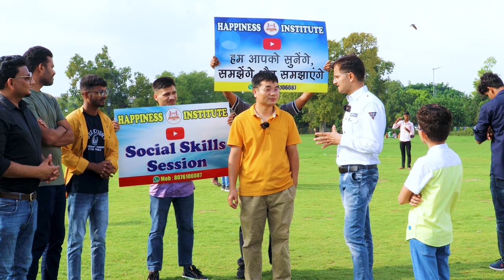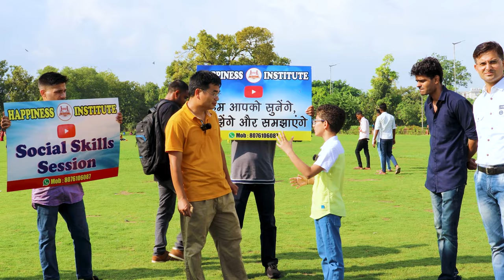Public Speaking Training to Chinese| Outdoor Public Speaking Training | Conversation With Foreigners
?igshid=MzRlODBiNWFlZA==